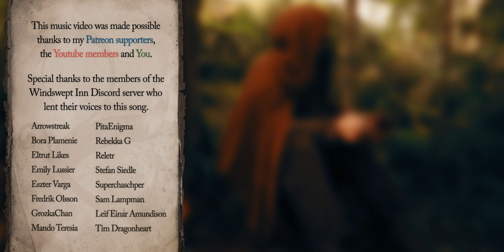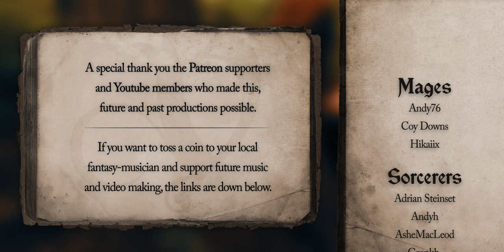Vindsvept - Life Below (feat. The Windswept Inn Discord Choir)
Special thanks to Arrowstreak, Bora Plamenie, Eltrut Likes, Emily Lussier, Eszter Varga, Fredrik Olsson, GrozkaChan, Leif Einar Amundison, Tim Dragonheart, PitaEnigma, Rebekka G, Reletr, Sam Lampman, Stefan Siedle & Superchaschper for taking part in the second edition of the Windswept Inn Discord choir project. As you can tell, it turned out wonderfully and everyone did a fantastic job.